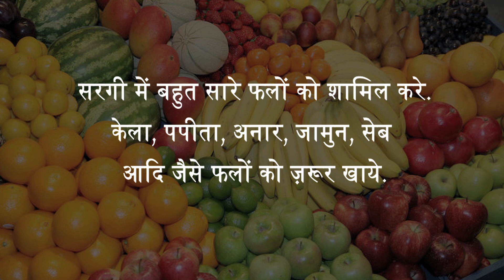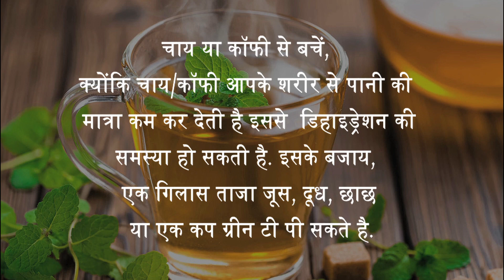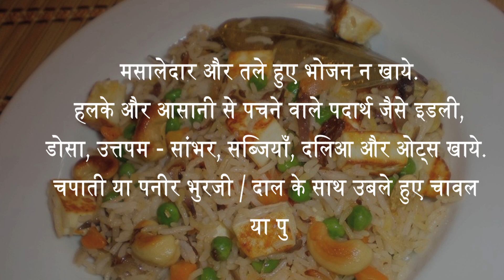करवा चौथ 2019: व्रत से पहले और बाद में क्या खाएं | How to Prepare For Karva Chauth | देशी इलाज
Here are a few tips on what to eat during this Karva Chauth. Check out this video.